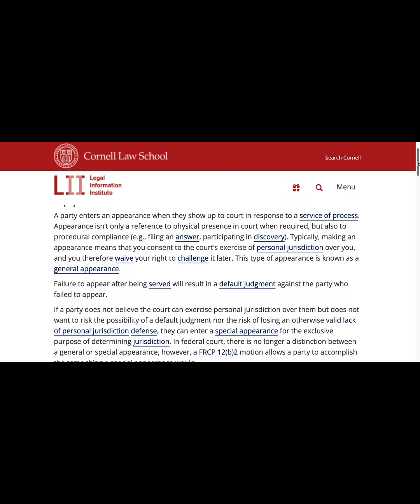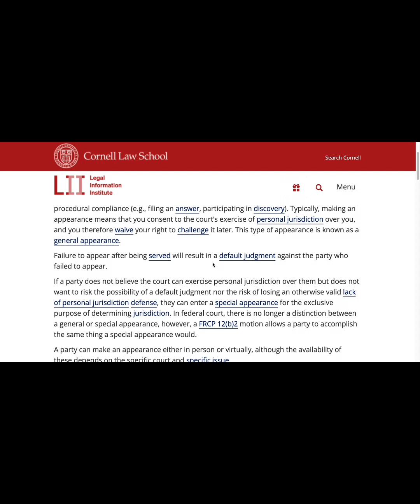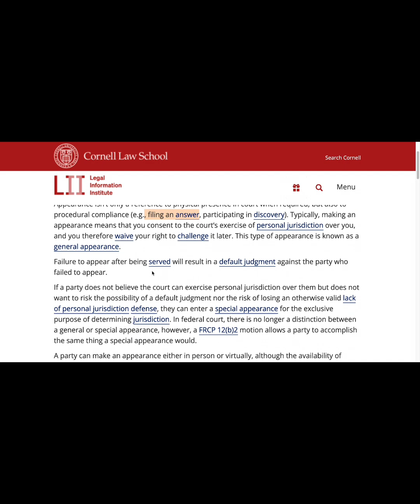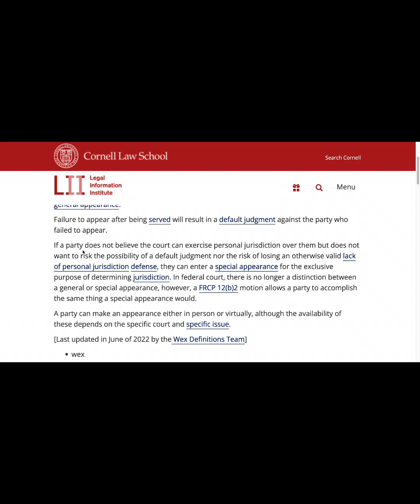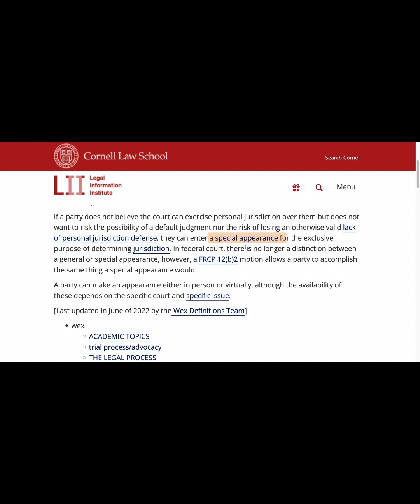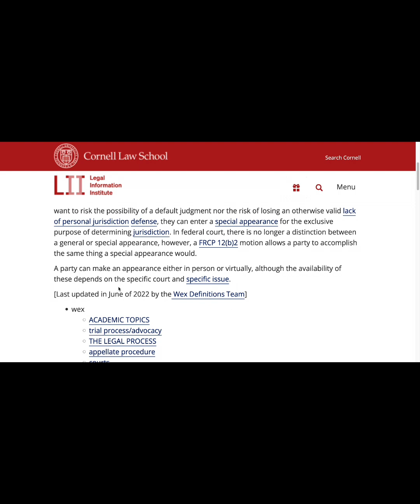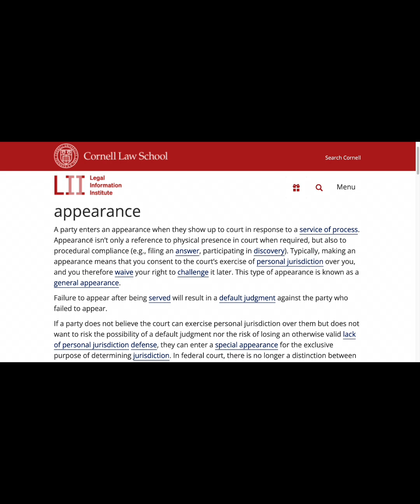Ways to Appear in Court Pt. 1